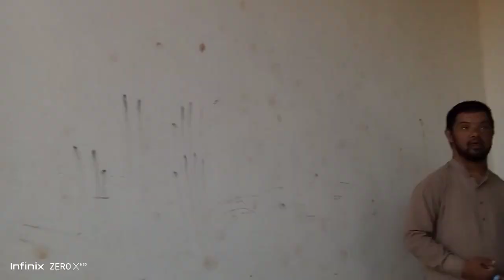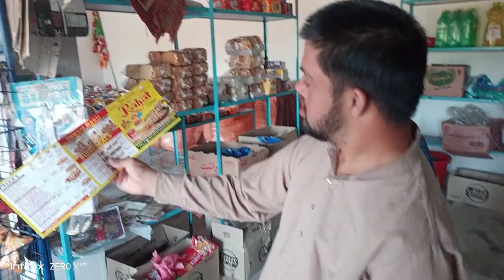Mashallah Marey Dost Huram k Ghar Allah pak na batey jasi niaymat say nawaza l Mahfooz jarral vlog l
Allah gave a child to a friend's house

Dost ke
dost ke upar shayari
dost ke liye status
dost ke sath
dost ke liye shayari
dost ke liye sher
dost ke liye song
dost ke gane
dost ke naam khat
dost ke bare mein sher
46|| ..
dost ke dil mein mohabbat paida
karne ka wazifa

Dost ke gar
dost ke ghar pe hua prank
dost ke gharelu upay
dost ke ghar party
dost garibon ka full movie
dost garibon ka song
dost garibon ka (1989)
46||
dost garibon ka 786
dost garibon ka south movie hindi
dubbed
dost ki garib samajh raha tha
dost garibon ka movie film

Dos
dosti movie
dosti songs
dosa recipe
dosto is jamane ko kya ho gaya
dosti
dosti film
dost dost na raha
4G
dost milte hain bicharne ke liye
dosti song
dosti full movie